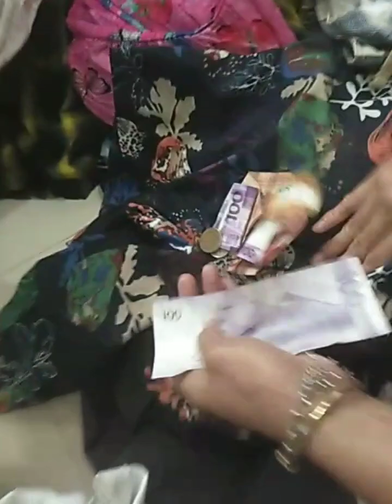May Pera sa Labahin🤩🤩